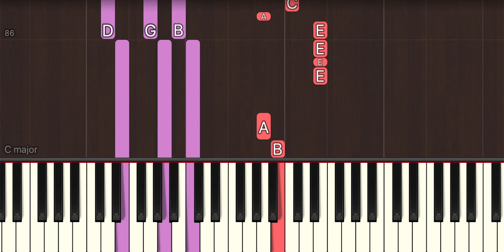How To Play "Bole Chudiyan" (Easy) from Kabhi Khushi Kabhie Gham | Bollypiano Tutorial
Learn how to play "Bole Chudiyan" (Easy) from Kabhi Khushi Kabhie Gham by Jatin-Lalit.

Become a Bollypiano member and gain access to:

• 1,600+ accurate and downloadable music sheets & MIDI files at discounted rates